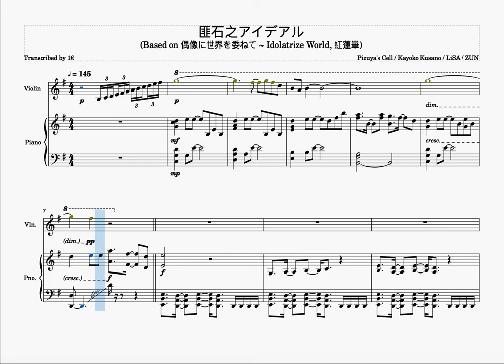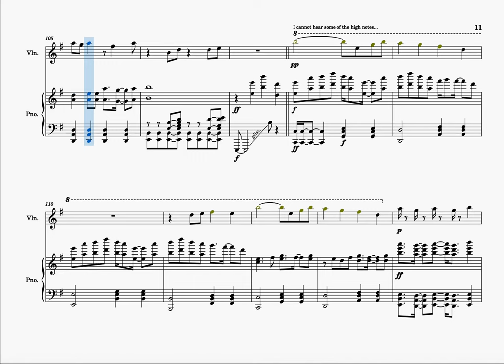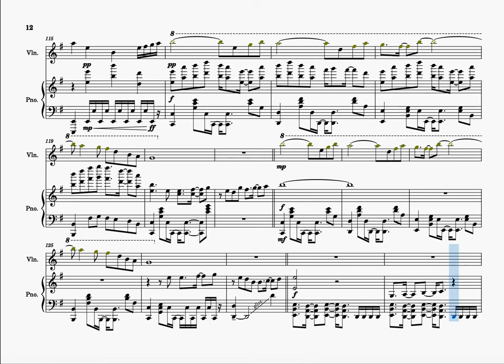匪石之アイデアル / Steadfast Ideal (Pizuya's Cell) [Piano + Violin Transcription]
An attempt at transcribing for piano and violin the "匪石之アイデアル" song by Pizuya's Cell.

Arrangement: Pizuya's Cell
Lyrics, Vocals: めいど
Guitar: YAMAGEN
Bass: pizuya
Orchestra: GODWOOD
Drums: 一角獣
Origin:
 - 偶像に世界を委ねて ~ Idoratrize World / Entrusting this World to Idols ~ Idolatrize World (ZUN)
(Thumbnail pixel art by 1€ / uneuro)

A surprising and amazing mash-up between Idolatrize World and Gurenge.

Since the violin part is quite important to the arrangement I tried to transcribe it as well (emphasis on _tried_ ). I couldn't hear some notes that are too high. Also I might have shifted the whole thing by an octave, since all the notes are gray on Musescore...? I hope it sounds good regardless... For some reason the violin is so loud...

The original MV and orchestration make it clear that this song is a mash-up with the Demon Slayer OP, but I was afraid that with a piano (+ violin) transcription the association might not be obvious enough. So to add another layer, the left hand in this transcription is -partially stolen from- heavily inspired by marasy's transcription of Gurenge:

I am a big fan of Pizuya's Cell's piano albums (for example ) but they are WAAAY too hard to transcribe for me. I was hoping some other people had transcribed them already, but I only found something for the aforementioned arrangement, an unfinished transcription by Quellatalo Nin

By the way Pizuya's Cell provides two live 24/7 radios, one for their vocal arrangements and one for their piano albums !